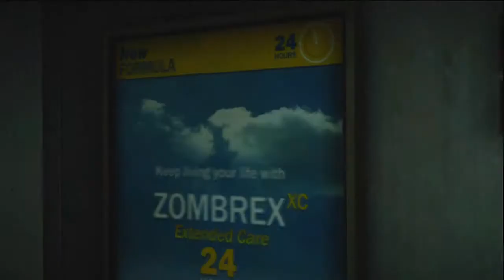Let's Play: Dead Rising 2 (pt.2)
Hector from Not2NerdyEnt plays Dead Rising 2 in preparation for Dead Rising 3! In case you didn't know, if you have Xbox Live Gold, you can download Dead Rising 2 for free. You only have till August 28, 2013!